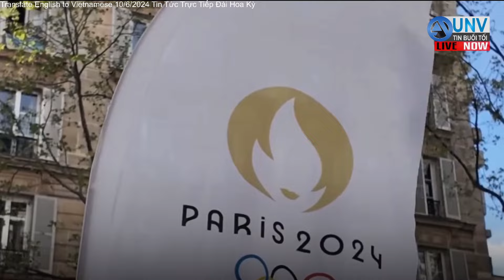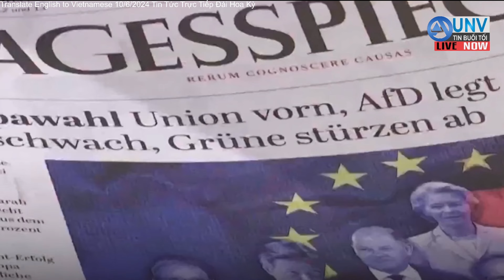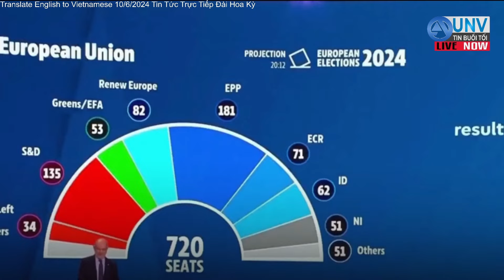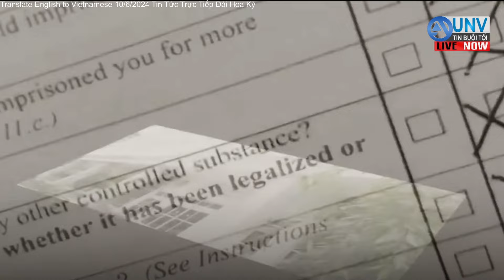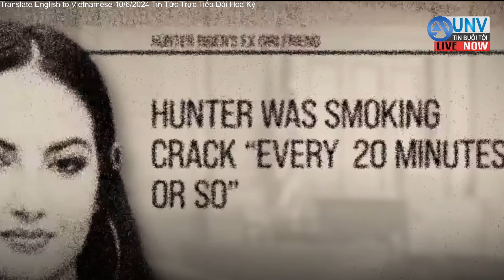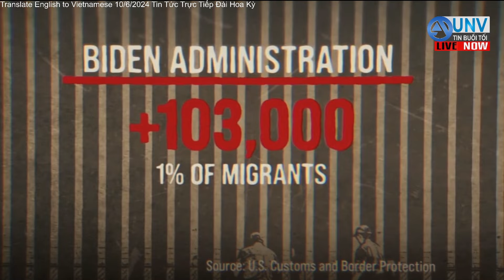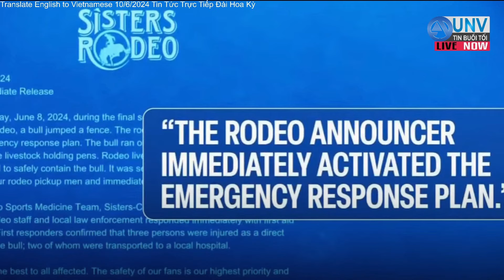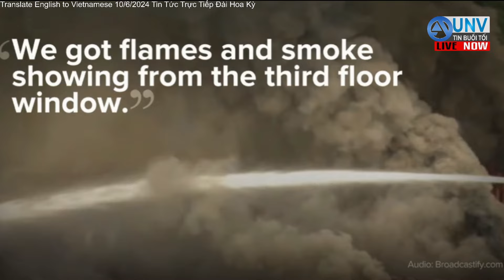Tin tức trực tiếp buổi tối ở mỹ 11-6-2024 | BREAKING NEWS | UNV Tin Buổi Sáng【A4529】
Tin tức trực tiếp buổi tối đài Hoa Kỳ.  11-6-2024